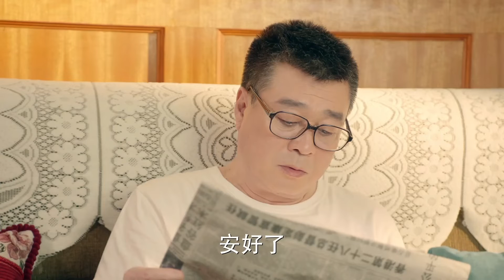恋爱脑苏娜被抛弃精神失常，父母狠心将女儿关在家。陈也请求老婆参加爸爸60大寿，二人约定寿宴结束后办理离婚。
我的青春遇见你 是由 李木戈 执导，魏千翔、姜妍 领衔主演的都市情感剧。
该剧讲述了一对平凡小夫妻陈也和李招娣历经十年风雨共同成长、追求美好生活的故事。